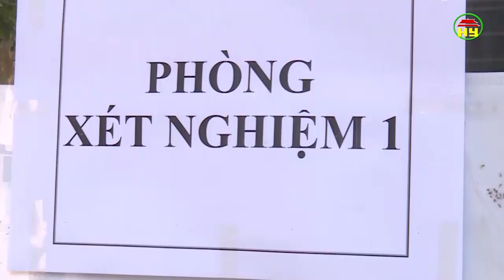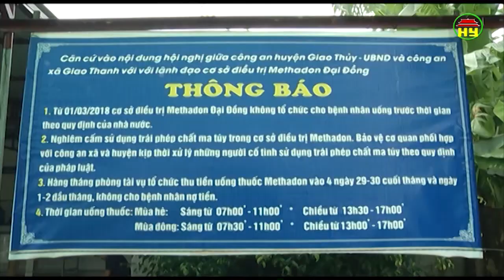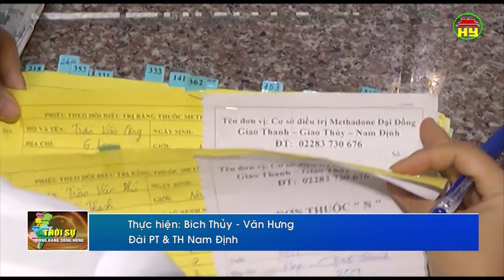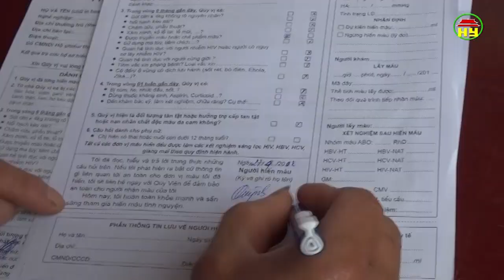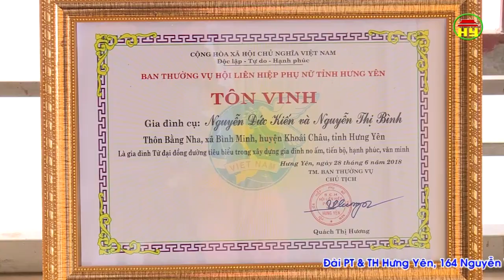Thời sự Đồng bằng sông Hồng thứ 7 ngày 28/7/2018.